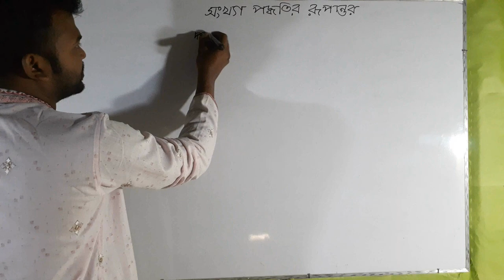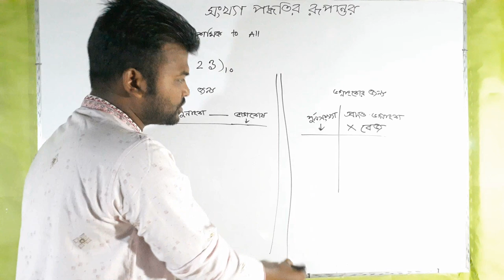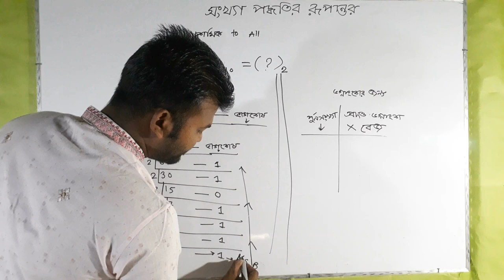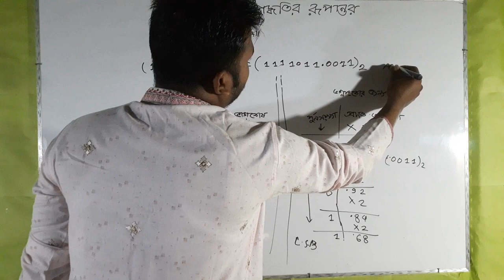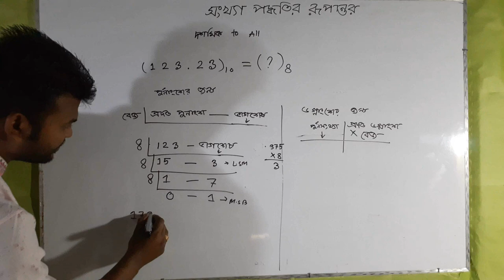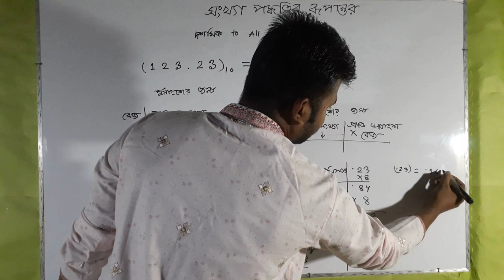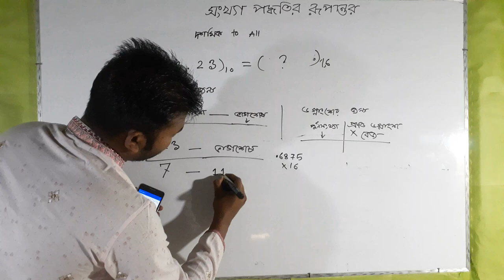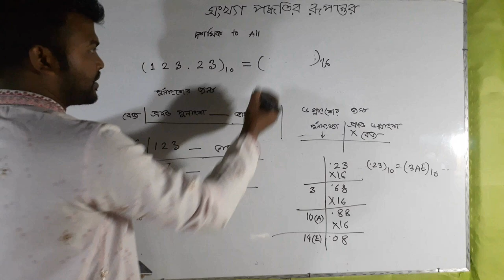3.দশমিক হতে অন্য সকল সংখ্যায় রুপান্তর-How to convert fractional decimal number to all number system